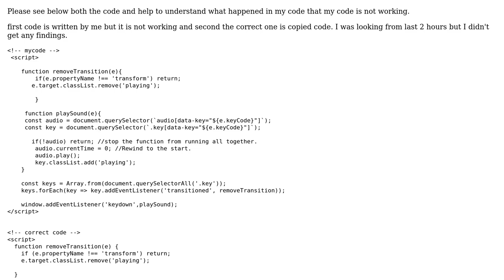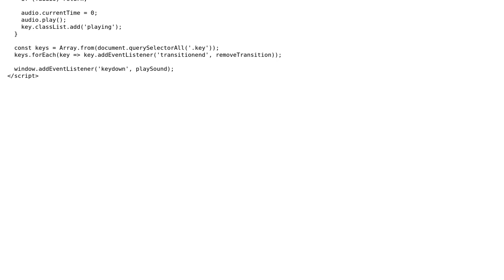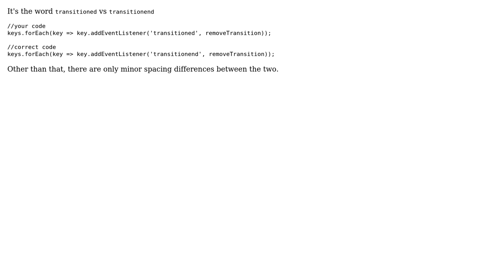I need help to spot the difference from the code I need to find why my code is not working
With thanks & praise to God, and with thanks to the many people who have made this project possible! | Content (except music & images) licensed under CC BY-SA | Music | Images & others | With thanks to user Vikas Khatke user berkobienb and the Stack Exchange Network Trademarks are property of their respective owners. You are responsible for your own actions.